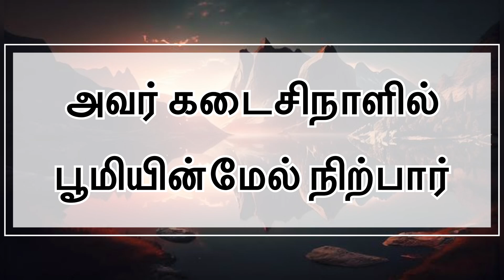அவர் கடைசிநாளில் பூமியின்மேல் நிற்பார் | Weekly Devotion # 98 | Ps.Viki Vignarajah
Elim Tamil Ministry
Ps. Viki Vignarajah

Our Church Address:
159, Botany Road, Botany, Auckland.
NewZealand.

💬 If you have any prayer requests we would love to pray for you, Drop your prayer requests in the comments box..!! or Whats App us to